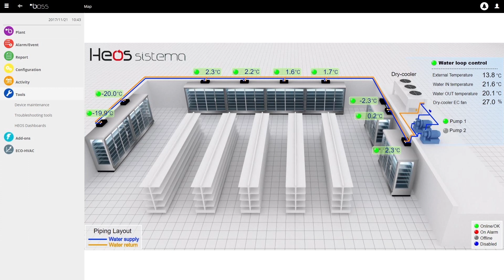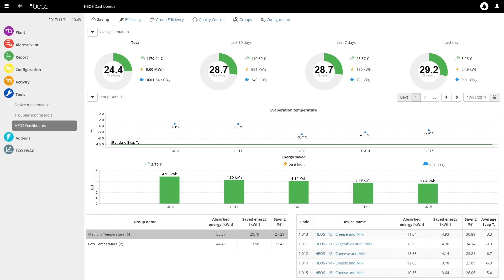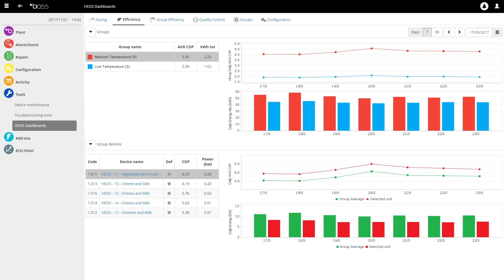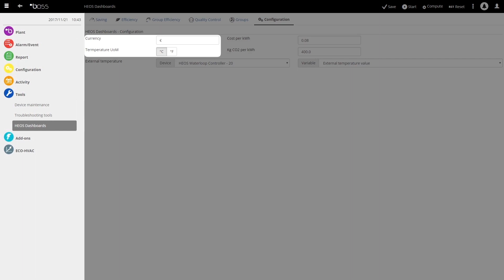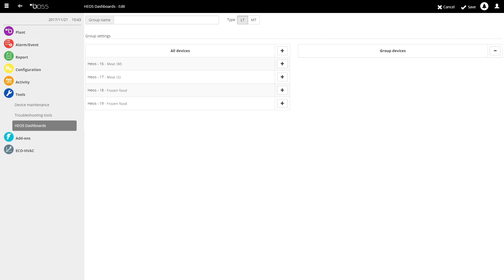Performance Analysis Heos dashboard tutorial (Italian)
Video tutorial sul funzionamento e la configurazione delle Heos Dashboard: quali dati vengono mostrati, in che modo contribuiscono all'ottimizzazione dell'impianto e quali sono i passi per la loro attivazione.